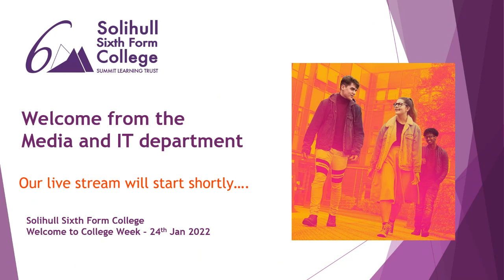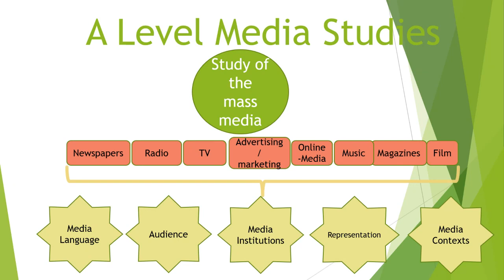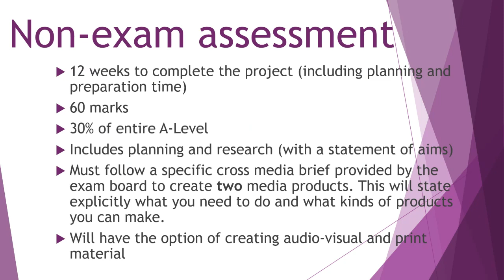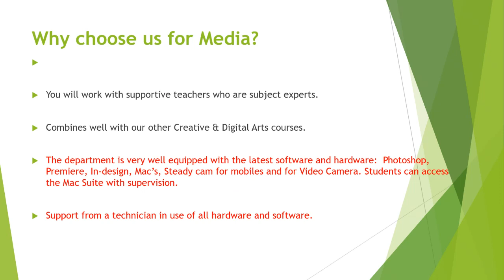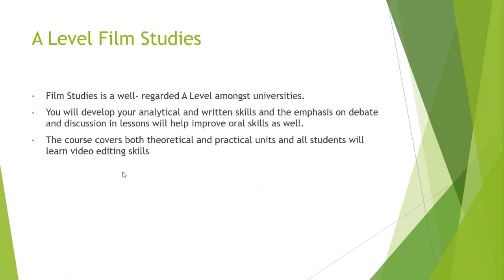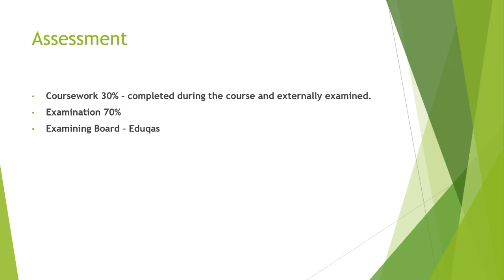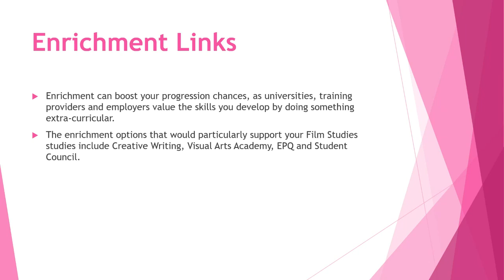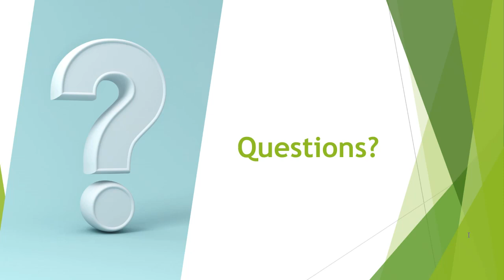Digital Media, Film & Media talk at January 2022 online Open Evening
Media & Film staff at Solihull Sixth Form College gave a virtual presentation at the Online Open Evening on Monday 24 January 2022. Hear what they had to say.